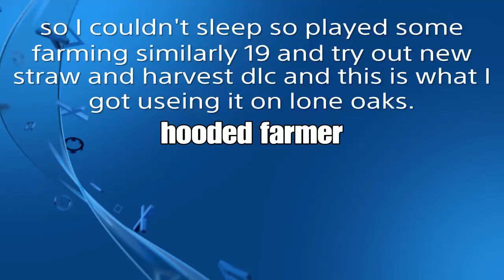Flying tractor and new straw and harvest mod. ?????